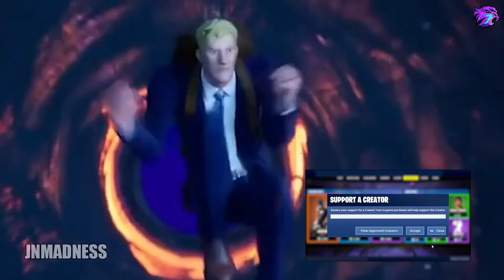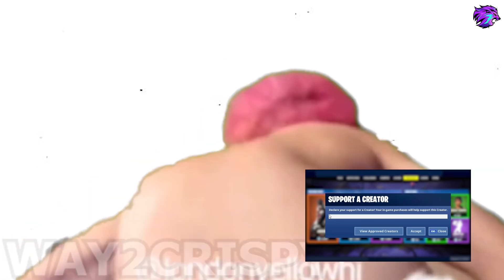ALL FORTNITE SEASON 5 CHAPTER 2 DANK MEME TRAILERS! [FUNNY!] [NEW!]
Fortnite season 5 chapter 2 dank meme trailers! Memes always makes things much more better = D aha! Fortnite Chapter 2, Season 5

Don't Forget To Use Code: SPIRIT In The Fortnite Item Shop!
Use Code SPIRIT For A Cookie 🍪🍪

Check These Amazing Creators Out!

Thanks!

These Clips Are Not Made By Me, They Are Made By Others!